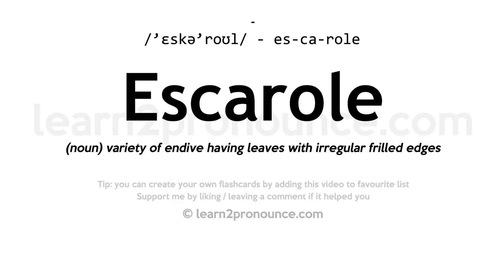Pronunciation of Escarole | Definition of Escarole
Escarole pronunciation | How to pronounce Escarole in English?
/`eskə`roʊl/
Meaning of Escarole | What is Escarole?
(noun) variety of endive having leaves with irregular frilled edges
What is Escarole | Escarole meaning and definition?